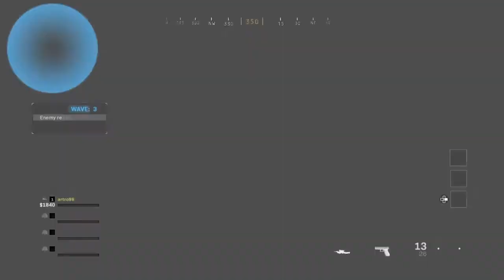Play survival for the first in MW